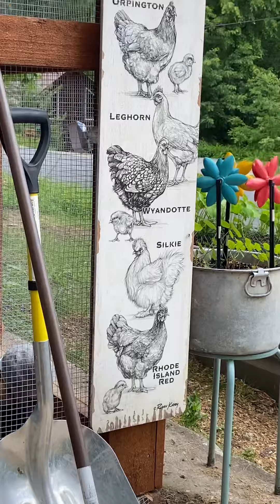Day #5 of our coccidiosis outbreak!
Day #5 of treating my fancy birds for coccidiosis. The parasite that attaches to a birds intestine making them have bloody stools. I sadly lost the polish girl, Amanda last night. I’m hoping and praying that I don’t loose anymore 😔